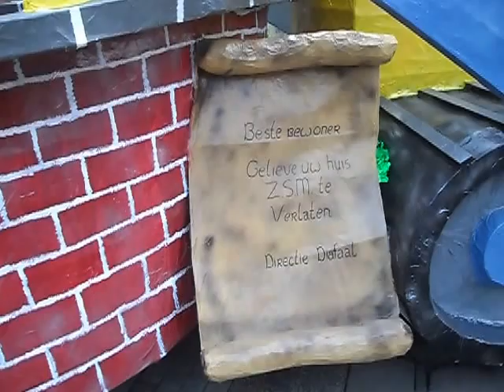Kiekdag CG Onvoorspelbaar 2014 (1/4)